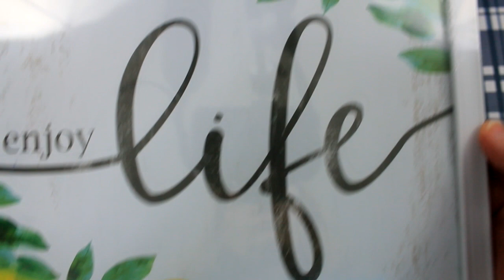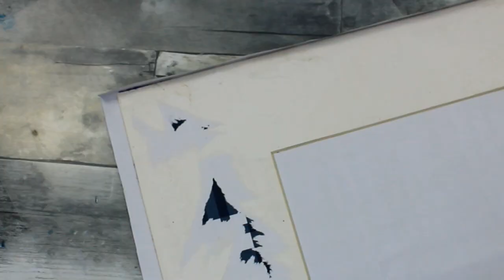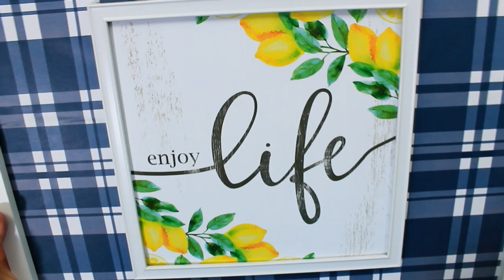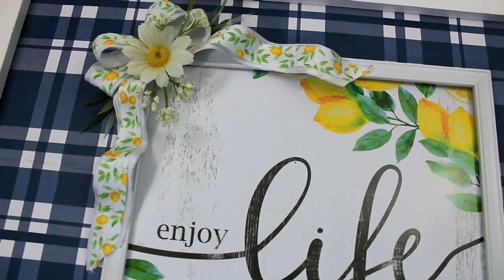Lemon Wall Decor DIYs - Summer DIYs and Crafts - Sunday Funday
Today, I am taking part of the Sunday Funday Challenge hosted by DecoEasy and cohosted by Crafting Cousins. For my craft/DIY, I am using thrift and Dollar Tree items to make a lemon wall decor piece. This will be part of my summer DIYs and crafts playlist.

I do apologize for the audio difficulties. I am aware and working on correcting this. I'll post the corrected video ASAP.

Hi! I'm here to inspire you with handcrafted, thrifted, discounted, inexpensive craft/DIY ideas to make your home gorgeous and unique. The idea is to make it your own, to reflect what brings you peace, comfort and joy. We will use thrift store, Dollar Tree, Dirt Cheap items to accomplish a style and look that makes your house a home. After we create these one of a kind pieces, I'll show you how to use them in your home decor. Are you ready? Let's do this!

Thanks!

Grove Collaborative has amazing, safer cleaning options that really help me get in the mood to clean. Click the link here for an offer that benefits us both! Try it out, I honestly love them.